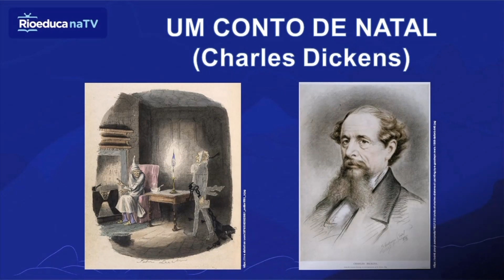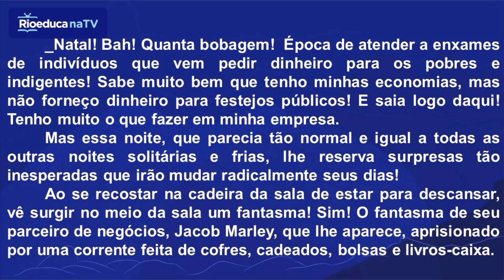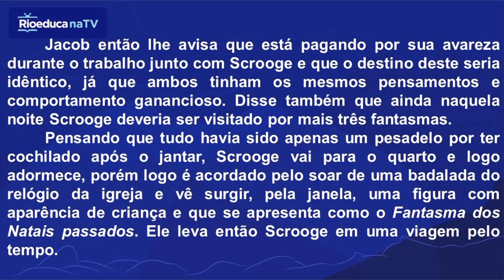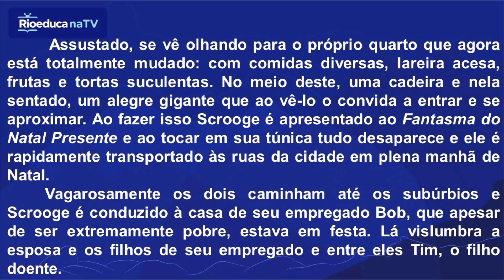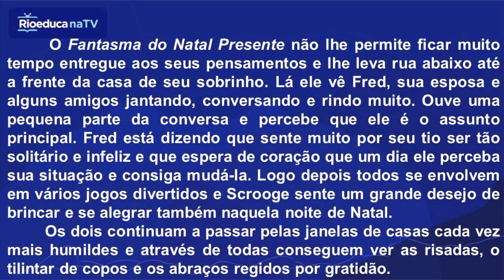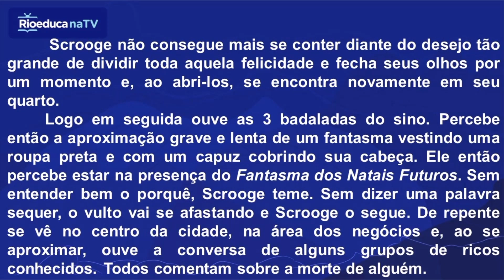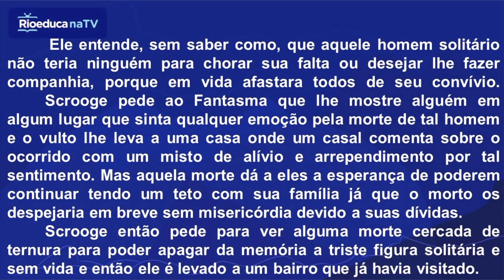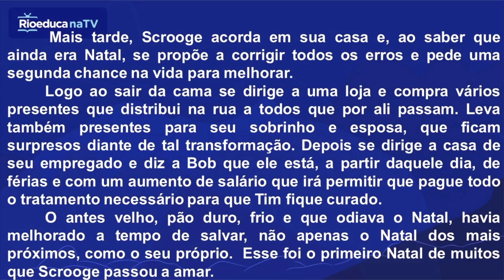Olha aí o Natal! - Um conto de Natal (Charles Dickens) | Rioeduca na TV – Sala de Leitura - 8º Ano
O professor Leonardo Machado apresenta a aula Olha aí o Natal! - Um conto de Natal (Charles Dickens).
Habilidades trabalhadas: Reconhecer características típicas de uma narrativa ficcional, identificando narrador, personagens, cenário, conflito e desfecho. Inferir o sentido de uma palavra ou expressão, considerando o contexto em que foi usada. Reconhecer as características do gênero textual – biografia. Valorizar a literatura em sua diversidade cultural como patrimônio artístico da humanidade.